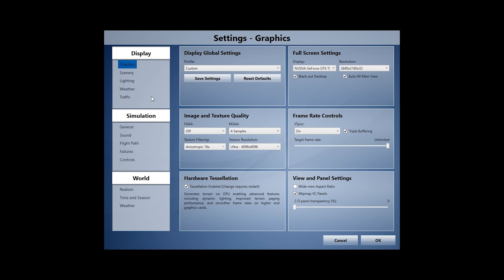Prepar3D V3.4 - South Alaska tour in the PBY Catalina - 4K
Graphics settings and VAS used is at the end of the video.